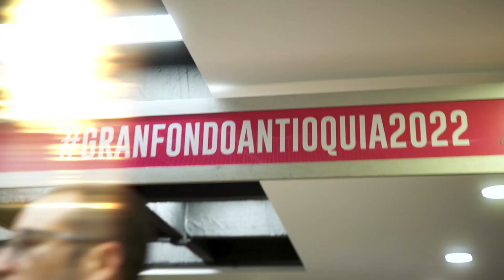GRAN FONDO ANTIOQUIA 2022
Un fin de semana junto a La Ruta Colombia es sinónimo de diversión, reencuentro y disfrute de nuestra vida ciclista. ¿Ya estás apuntado para nuestro próximo parche?, ¡Cartagena te espera!